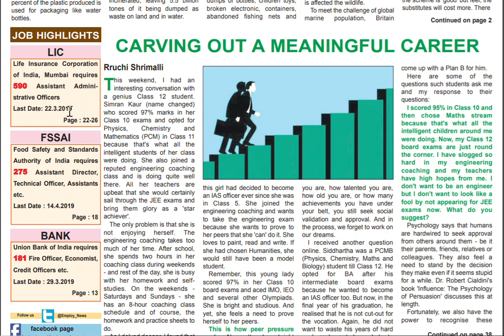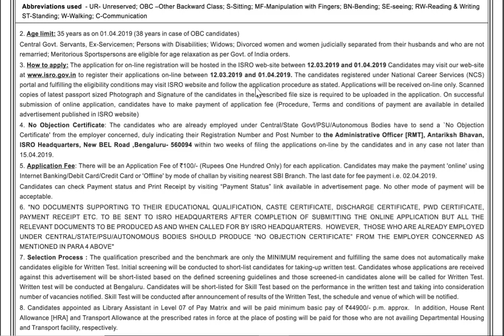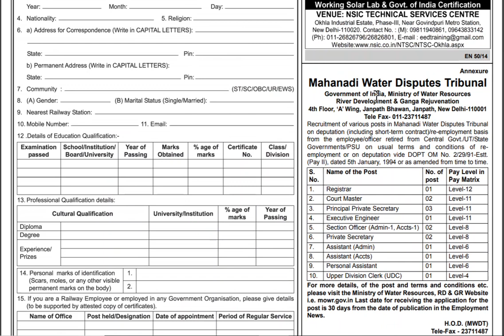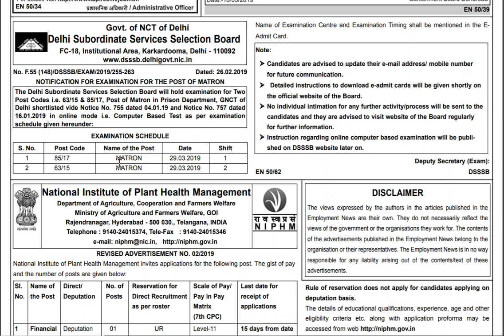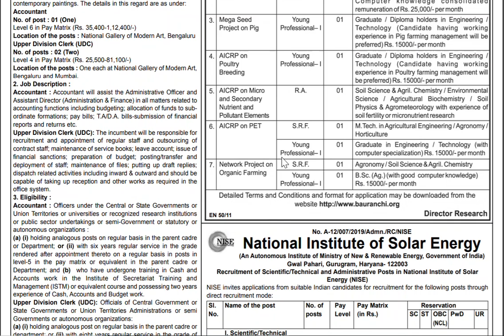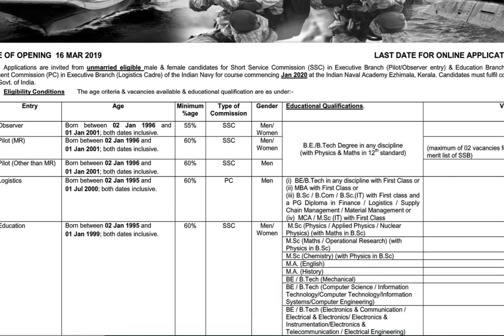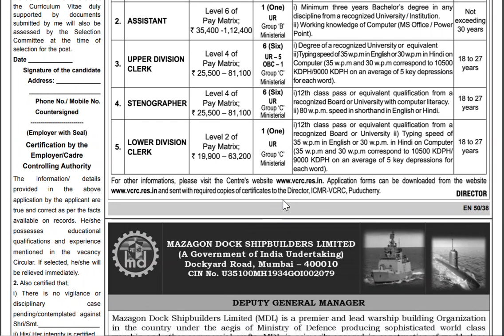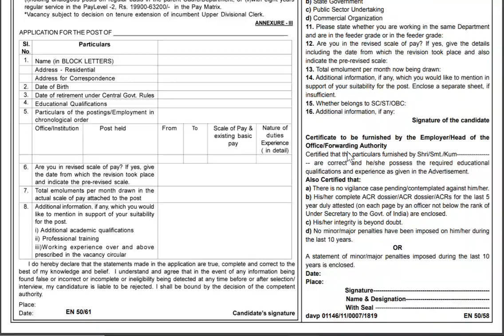EMPLOYMENT NEWS 16-22 MARCH 2019 II ROZGAR SAMACHAR II E PAPER PDF LINK